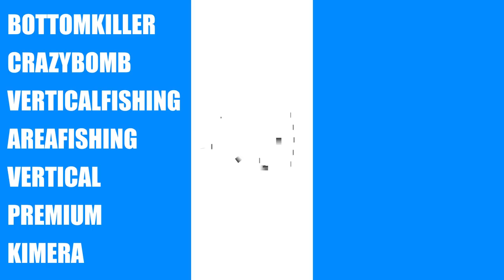ボトムバンプ スロー動画。 ロッドやラインの動きも良く見える！！！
ボトムバンプをスローモーションで。

ロッドの動き　リールの動き　ラインの動きが見えます。

neoSTYLEの最新情報は、neoSTYLE facebook をご覧ください。
良く釣れる『neoSTYLEのルアー』は で販売しています。